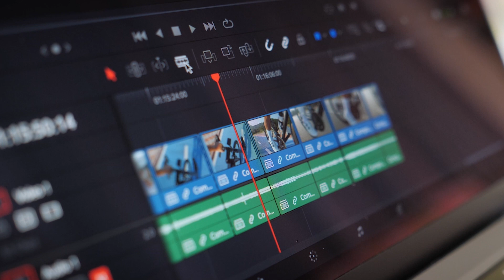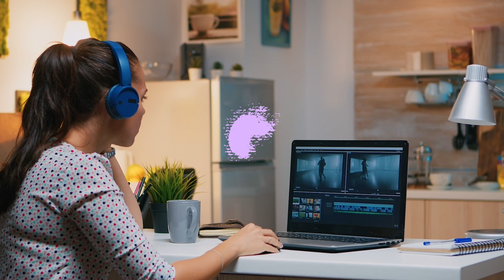Multiple Content Creation Ideas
There are benefits to throwing a bunch of ideas at the wall and discovering what sticks.